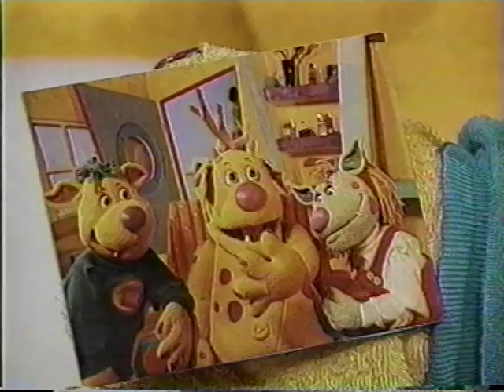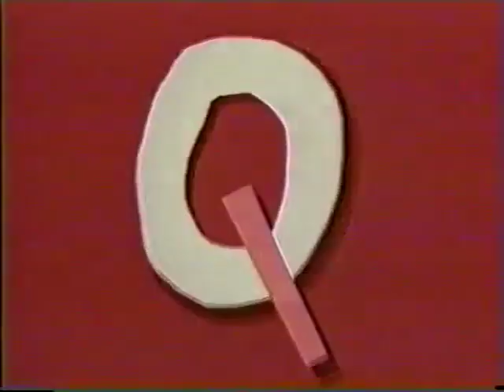Digger y Splat 3 Creciendo